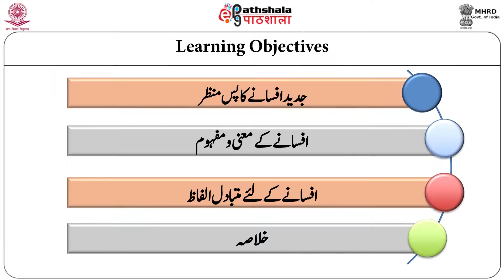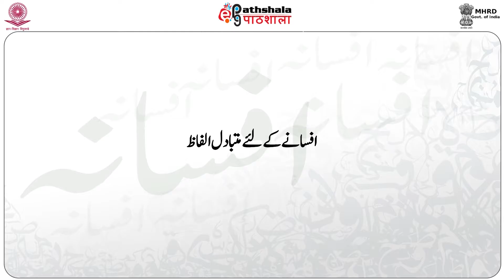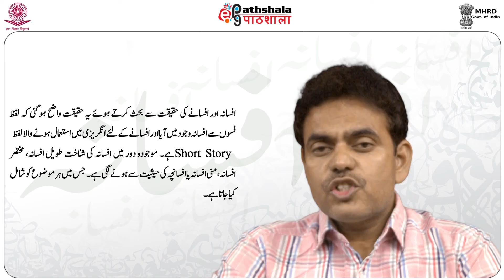AFS 26 NOV